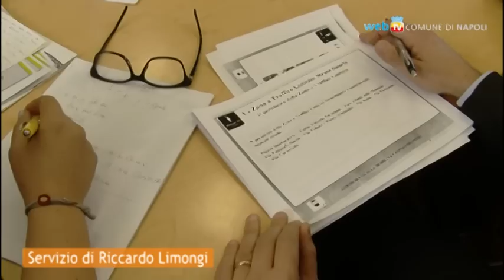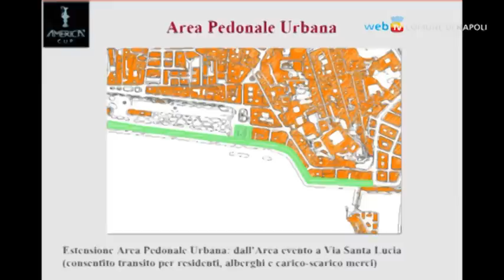America's Cup: ecco il piano traffico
Una ZTL straordinaria per l'America's Cup: durerà un mese, dal 26 marzo al 25 aprile, e sarà estesa da Piazza Sannazzaro al Corso Vittorio Emanuele, fino a Piazza Municipio. Si chiederà ai cittadini un impegno particolare in cambio di un potenziamento del trasporto pubblico con un tempo medio di attesa di circa 5 minuti, e del recupero di nuove aree di sosta.